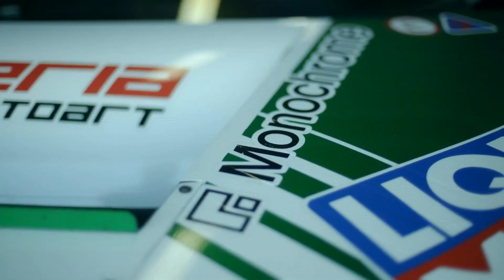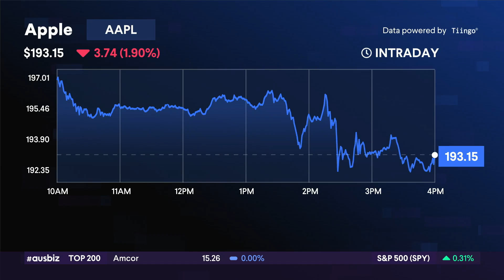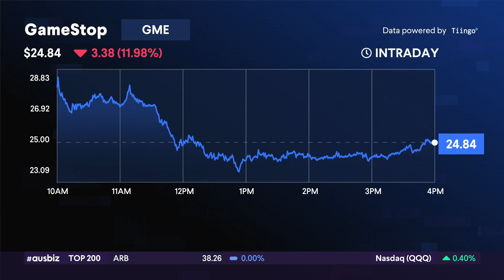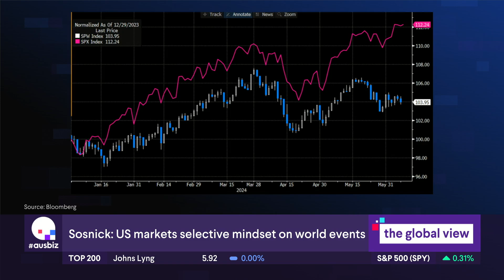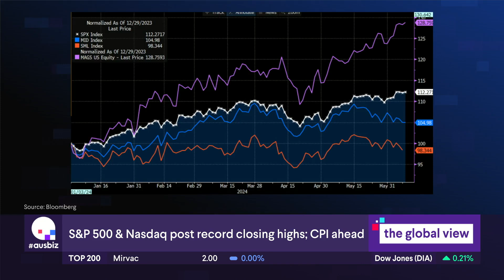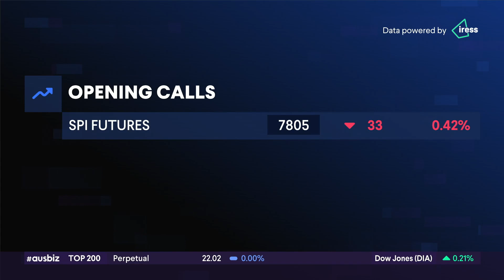the global view: "The bigger the company, the better it’s doing" 11.06.24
Global equities were mostly higher overnight although European shares came under pressure after far-right parties seized the ascendancy in EU elections. In the US bond yields rose ahead of the US Federal Reserve meeting later this week. On Wall Street the S&P 500 and Nasdaq made gains to close at new record highs.

U.S. Treasury yields have risen following a stronger-than-expected jobs report on Friday. Investors are positioning for key inflation data out later this week which will be followed by the Federal Reserve's policy announcement. In Europe, political uncertainty has rattled markets after far-right gains in European Parliament elections which prompted French President Emmanuel Macron to call a snap national election.

Steve Sosnick of Interactive Brokers shares his views on the surprising jobs number report, stating that the payroll report exceeded expectations while the unemployment rate unexpectedly increased. Steve suggests this is due to different data collection methods - one being a household survey and the other a corporate survey. The increasing monthly average earnings, which went up by 0.4% instead of 0.3%, has a significant impact on the inflation fighting front which led the bond market to respond by raising rates, causing yields to surge approximately 12 basis points.

Discussing market adaptations, Steve observes that stocks have a flexible narrative that contribute to their performance. He cites examples of Apple and Nvidia, the former being a case of buying the rumour and selling the news ahead of their Worldwide Developers Conference, whereas Nvidia's stock turned positive and subsequently influenced the market to do the same. Steve also underscores US investors' tendency to selectively acknowledge global news, giving examples of market performance in Europe, India, Mexico and responses to rate cuts by Bank of Canada and the ECB.

Highlighting the differentiation in stock performance, Steve notes the larger the stock's market cap, the better its performance. He uses the S&P 500 index vs. the S&P equal weighted index, mid-cap and small-cap as examples. According to Steve, this sets the market at risk as any stumble from major player Nvidia could have a ripple effect. He further advises a defensive approach for those not embracing the risk, while cautioning about an increasing risk in the market.